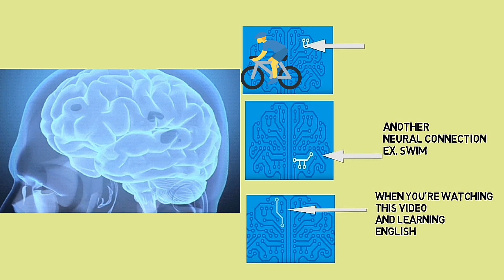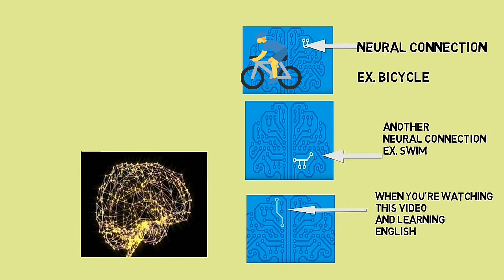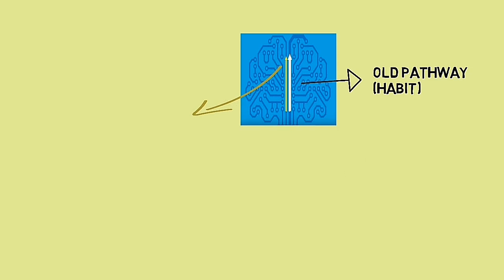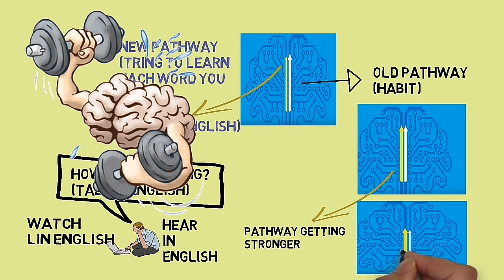SCIENCE ने खोला रेहस्या l FLUENT ENGLISH बोलना अब EASY and POSSIBLE l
Intervention from neuroscience
What happens in your brain when you learn something
When you try to learn english

WHY WHY WHY you loiter from one channel to other in quest

Understand how  fantastic your brain is and how it works

with ENGLISH BRAIN , we'll learn english from scratch
like a baby does
and with neuroscience's approach am sure things will never be the same